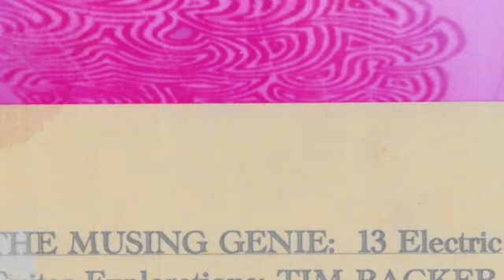The Musing Genie #79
The Musing Genie #79 blurb: Track from The Musing Genie: 13 Electric Guitar Explorations. This collection is a documentary concerning the process by which I mastered the electric guitar as a tool for realtime composition. There's an undeniable psychedelic element which has been disciplined by using Beethoven's tonal dialect. The idea-content, though, is similar to Zappa's and to Hendrix's although I did not begin from R&B or blues premises. My palette allows me to "discuss" matters involving a much wider cultural matrix, yet you can hear me creating a rock identity, dynamic and sexy, radically musical.

冥想精靈＃79

追踪從冥想精靈：13電吉他探索。這個系列是關於我掌握電吉他作為實時組合工具的過程的紀錄片。有一個不可否認的迷幻元素，通過使用貝多芬的音調方言來紀律。然而，這個想法內容與Zappa和Hendrix相似，儘管我沒有從R＆B或藍調場所開始。我的調色板允許我“討論”涉及更廣泛的文化矩陣的事情，但你可以聽到我創造一個搖滾的身份，動態和性感，從